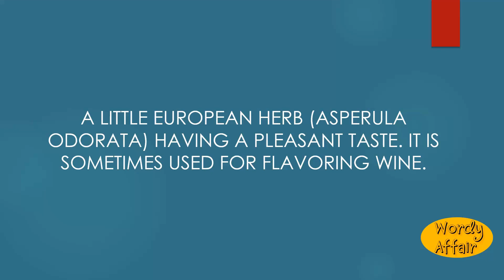Woodroof Meaning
A little European herb (Asperula odorata) having a pleasant taste. It is sometimes used for flavoring wine.

In this video, you will learn ""Woodroof"" Meaning and pronunciation in English.

Wordy Affair